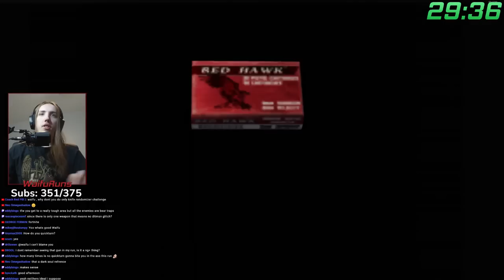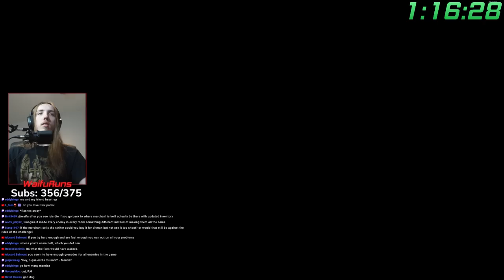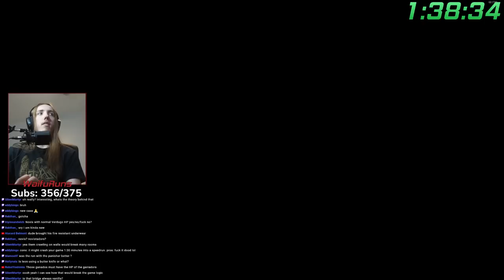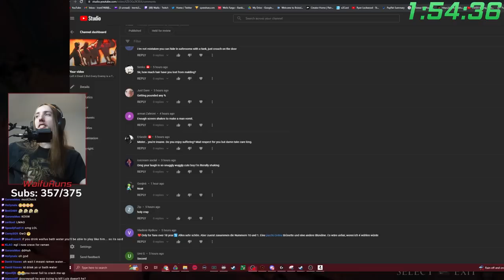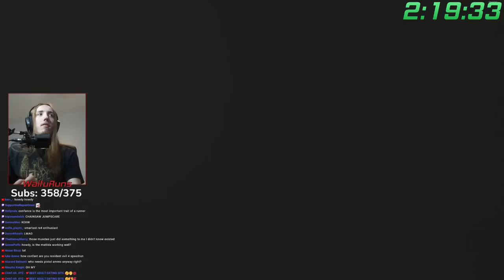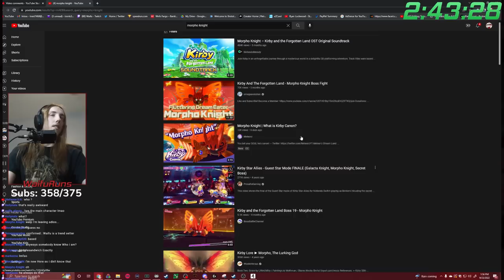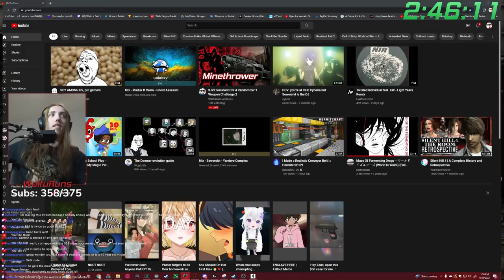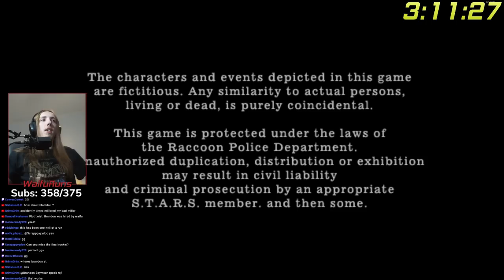Resident Evil 4 Randomizer 1 Weapon Challenge | Matilda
I have played a ton of resident evil 4 randomizers in my day, so i decided to make it harder, a lot harder, by only using whatever weapon i start with, this time its the matilda